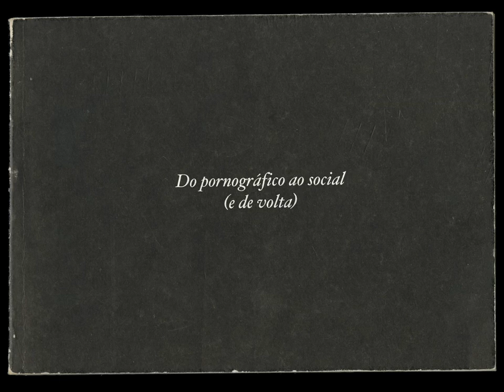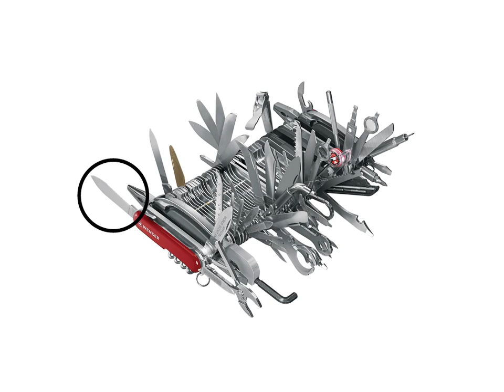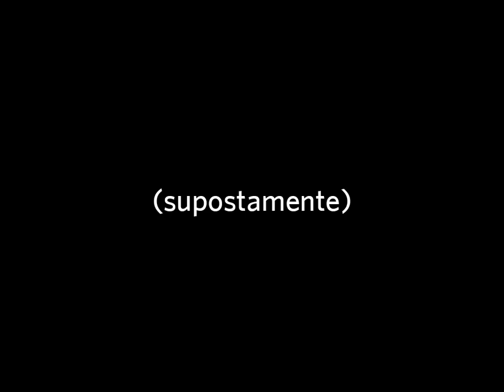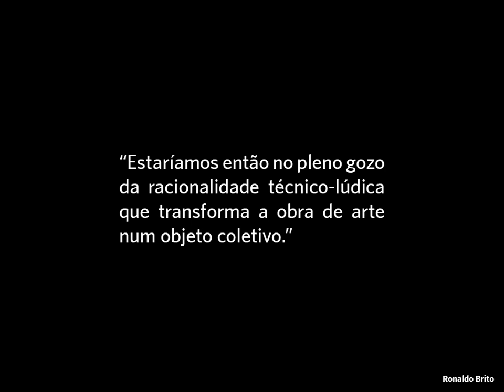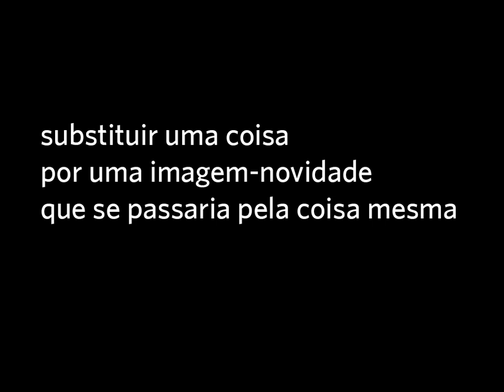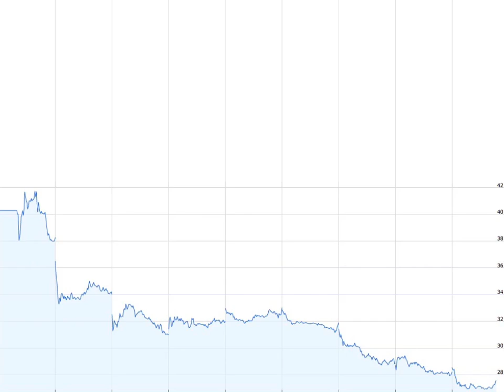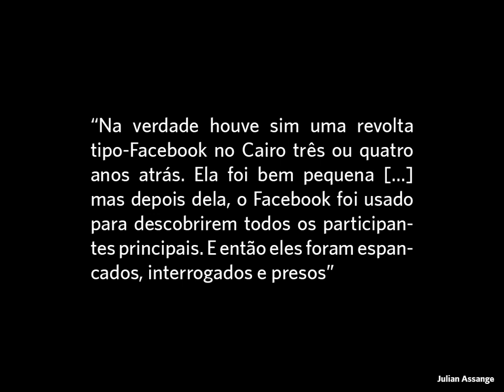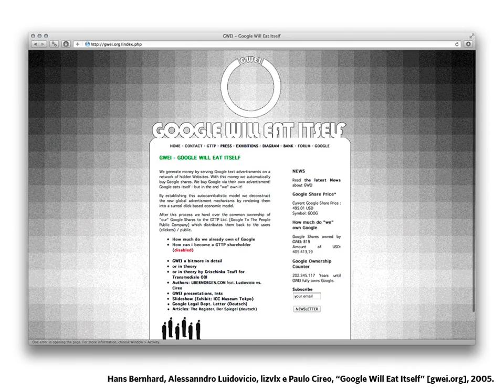Do pornográfico ao social (e de volta) || From porn to social (and back again)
Palestra ocorrida no dia 2 de Junho de 2012.

Passou praticamente desapercebida, pelo menos em recepção crítica, a notícia dada no fim de 2008 que, pela primeira vez na história registrada da internet, o uso de redes sociais havia ultrapassado a procura por pornografia.

Mais do que entender um possível fluxo de moralização dos usuários nessa transição da pornografia às redes sociais, pode-se sugerir a possibilidade de entender, ao contrário, as próprias redes sociais como uma forma de pornografia: uma espécie problemática de mediação das atividades sociais.

Ao traçar mais claramente e aprofundar esse paralelo, a palestra trata do lugar e papel da arte em uma sociedade crescentemente "pornográfica" (cada vez mais mediada, principalmente pelas manifestações das tecnologias de informação e comunicação) e reflete sobre os binômios ética-estética e radicalidade-cooptação na relação da produção artística com o campo social.